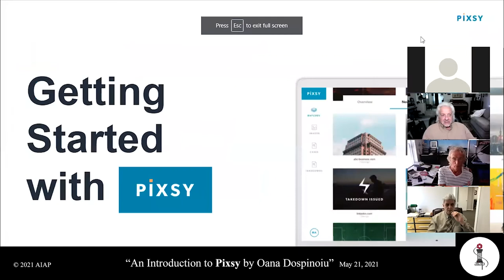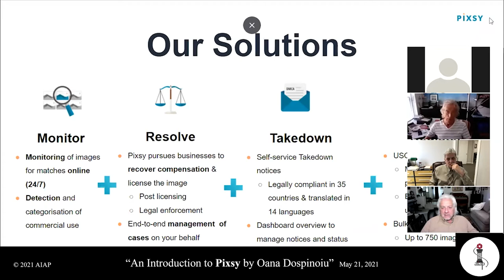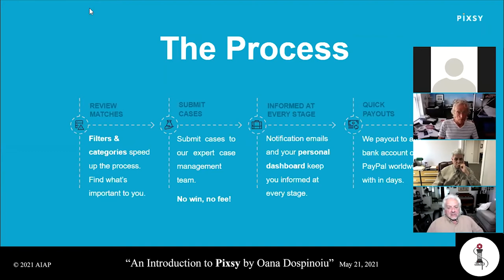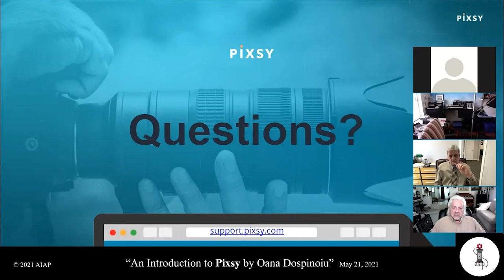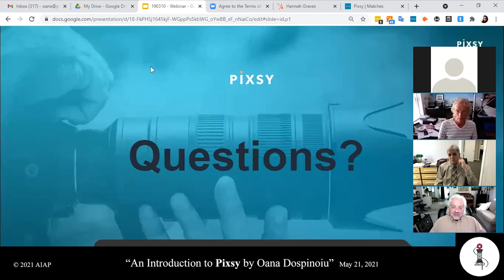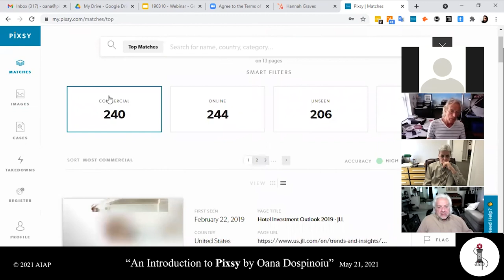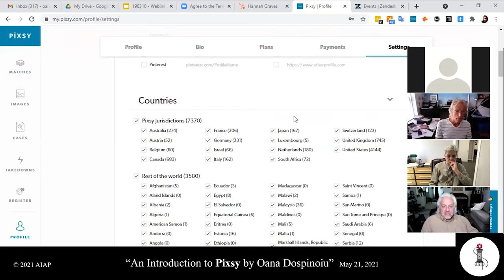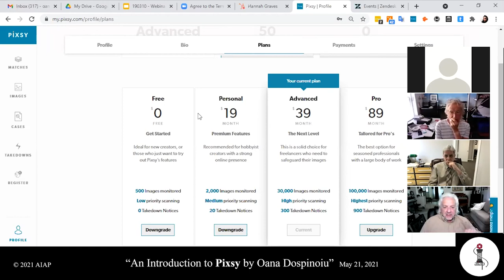FIGHT IMAGE THEFT! PIXSY Webinar - Take action against copyright infringement of your photographs.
FIGHT IMAGE THEFT! PIXSY Webinar - Take action against copyright infringement of your photographs. against infringement APhotographer'sLife™

Are your photographs being stolen or used without permission? Join our PIXSY webinar to learn how to fight back against image theft and protect your copyright. Our experts will guide you through the steps to take action against copyright infringement, whether it's on social media, websites, or anywhere else online. Don't let your hard work go unrecognized or uncompensated. Tune in to empower yourself and safeguard your creative rights!

A Photographer's Life™ presentation by PIXSY explaining how their unique service helps find unauthorized usage of your photographs and helps you recover licensing fees or damages for copyright infringement.  Presentation by Oana Dospinoiu of PIXSY.

PIXSY finds unauthorized usage of your photographs on the internet and then collects licensing fees or takes legal action for damages.

© 2021 The Association of Independent Architectural Photographers™.  All Rights Reserved.

➤➤Don't forget to like the video and subscribe to the channel click the bell icon to get our regular videos And share the video with your friends if you like it

💚And share your beautiful opinion in the comment box on how our videos turned out👏👏